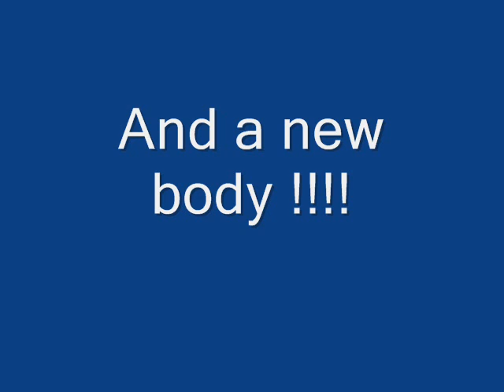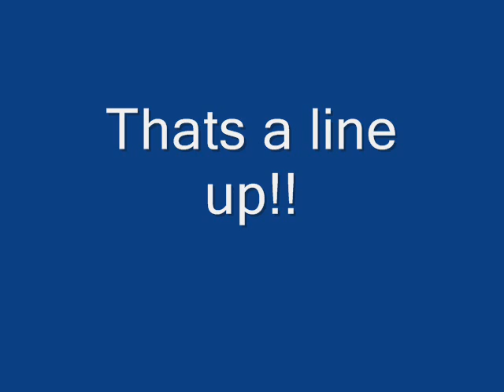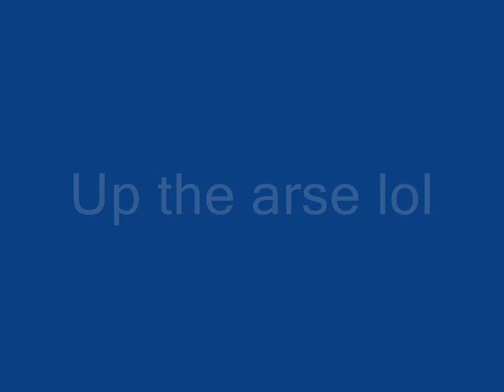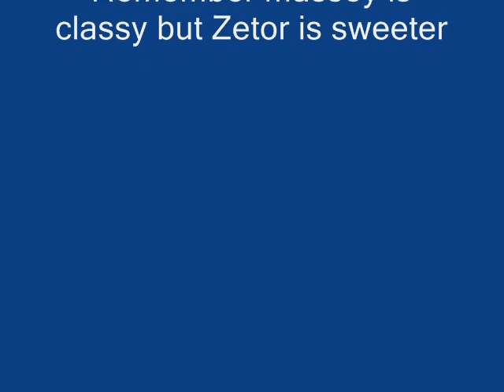zetor video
Kool pics